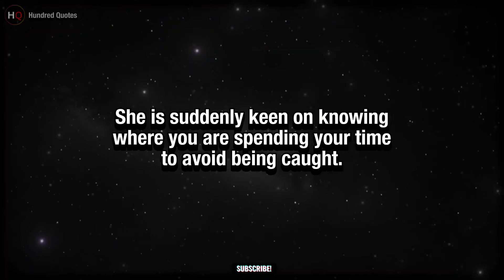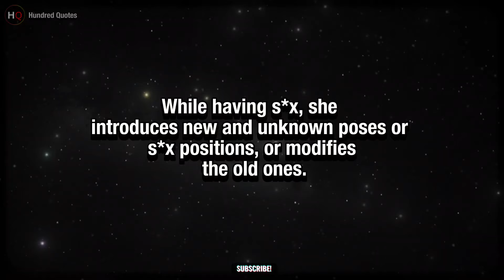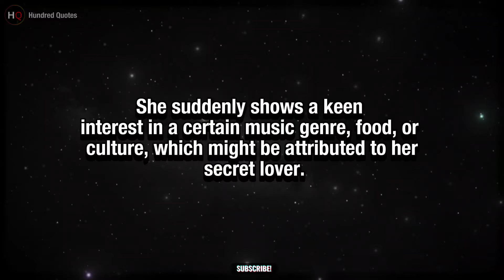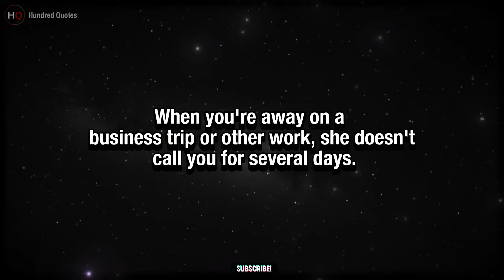Psychology Of Human Behavior | Psychological Facts about Relationships । Signs she is cheating #2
"Discover 23 psychological signs that could indicate your partner is cheating. From subtle behavioral changes to surprising new habits, learn what to watch for in your relationship. Stay informed and protect your emotional well-being with these essential insights. Don't miss out—watch now and uncover the truth."

(Your Queries)

human behavior
psychology
human psychology
psychology facts about human behaviour
psychology quotes on human behavior
psychology facts
human behaviour
dark psychology
human nature
psychology tricks
behavior
behavior psychology
laws of human nature
Hundred Quotes

nascar race today
outback full movie
psychological facts
that smell
ok thanks
psychology facts
all blacks vs south africa 2024
alu arjun movi.com.2024